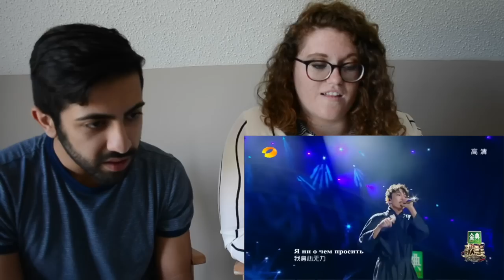DIMASH KUDAIBURGENOV OPERA 2 (REACTION)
Snap: @YusofA

Snap: @ashleyyy9656